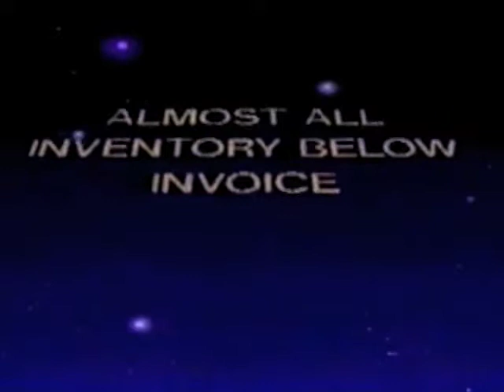L&B Dodge commercial - 1991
Commercial for L&B Dodge in Robesonia PA. Recorded in 1991.